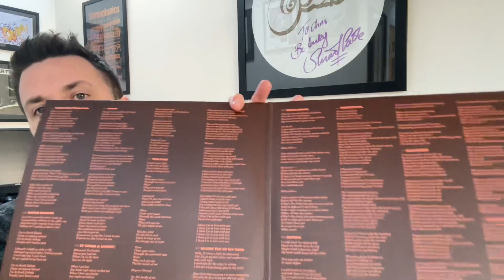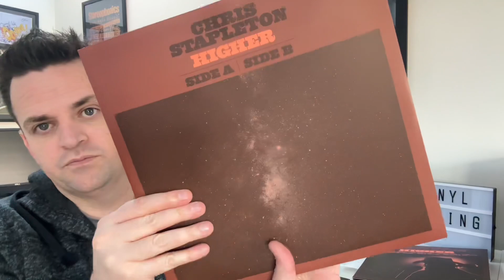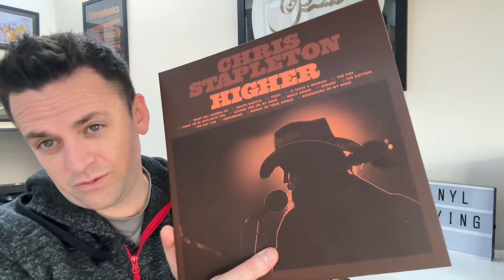Chris Stapleton higher